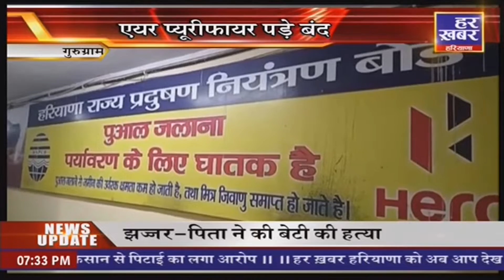Faridabad:- बढ़ती महंगाई के खिलाफ कांग्रेस का हल्लाबोल || 17 Nov | Har Khabar Haryana